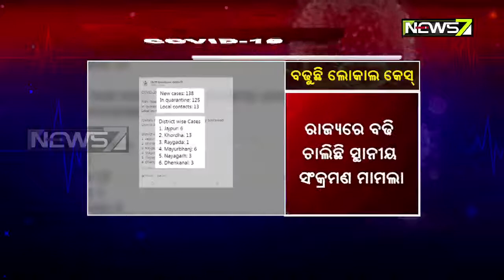ଆଜି ରାଜ୍ୟରେ ୧୩୮ ଜଣ କରୋନା ଆକ୍ରାନ୍ତ ଚିହ୍ନଟ ହୋଇଥିବା ବେଳେ ସୁସ୍ଥ ହେଲେ ୯୯ ଜଣ ଆକ୍ରାନ୍ତ